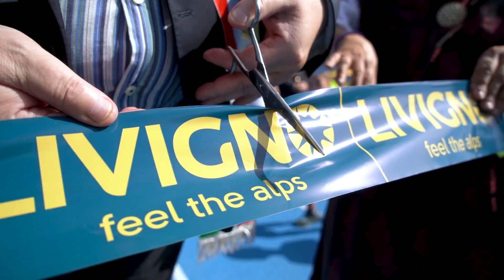Pista Atletica Livigno Inaugurazione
La nuova Pista Di Atletica in Aquagranda conferma la nostra vocazione sportiva e active e traccia la strada per Livigno 2026 🤩🏟🤸‍♂️🏃🏻‍♂️🔜🏔

The new Athletics Track in Aquagranda confirms our active and sports vocation and traced the way to Livigno 2026 😎🙌🏟🏃🏻‍♂️🤸‍♂️🔜